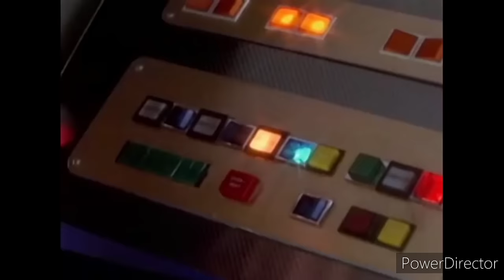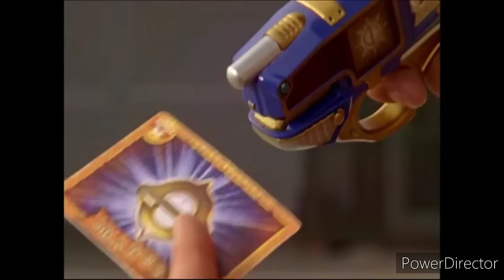Power Rangers All Sixth Rangers - First Battle - Mighty Morphin - Dino Fury